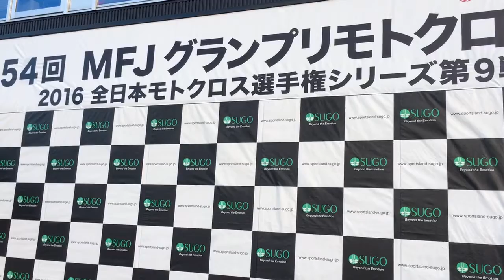HM 16JMX Rd.9 MFJ-GP 決勝日朝のコース風景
HYPER MXING 16JMX Rd.9 MFJ-GP 決勝日朝のコース風景